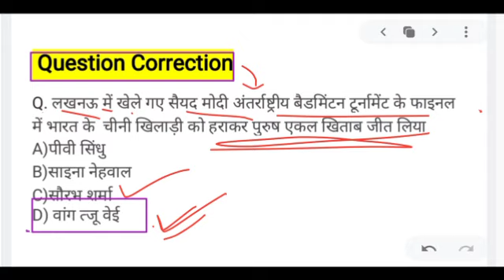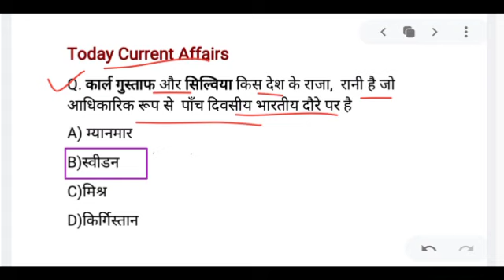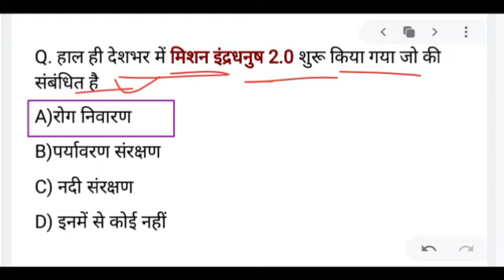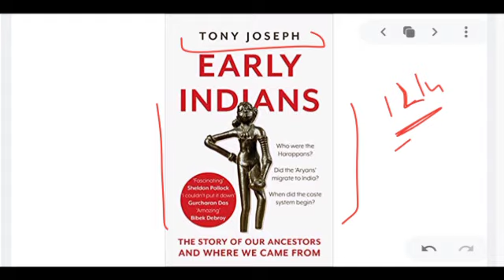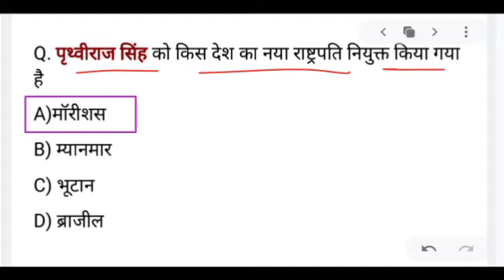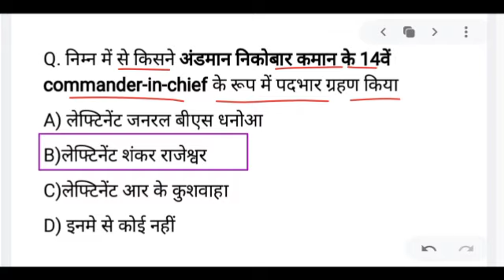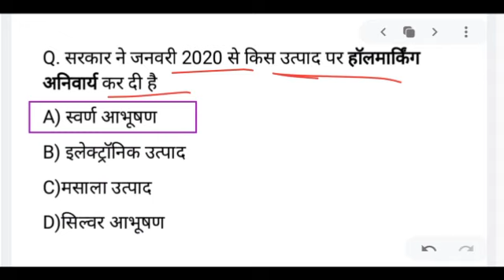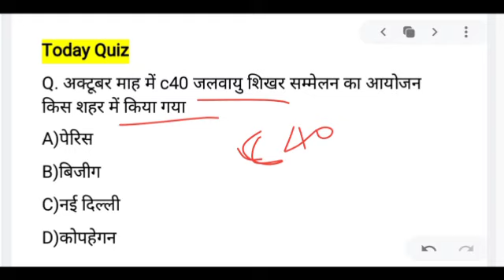करेंट अफेयर्स हिंदी/रटलेना/Daily Current Affairs 2019 Booster//4th December GK SSC, NTPC -Golden Era